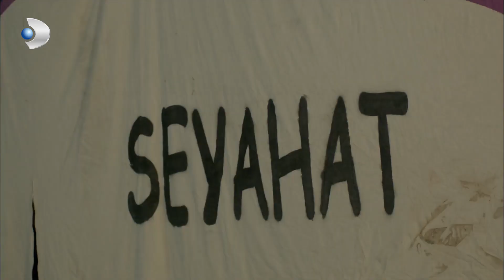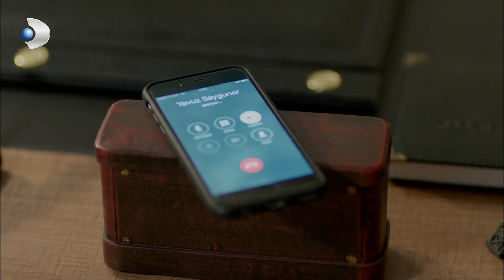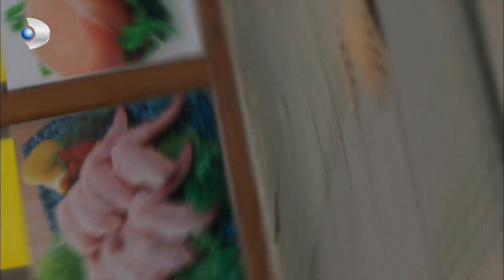Süper Üçlünün Menemen Partisi! - Poyraz Karayel 69. Bölüm